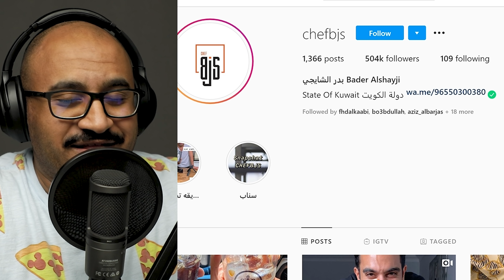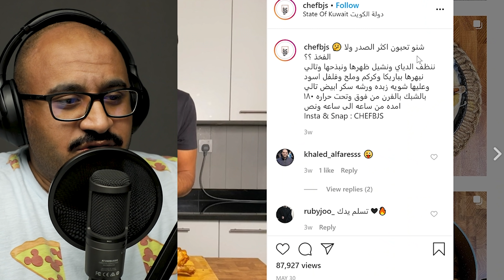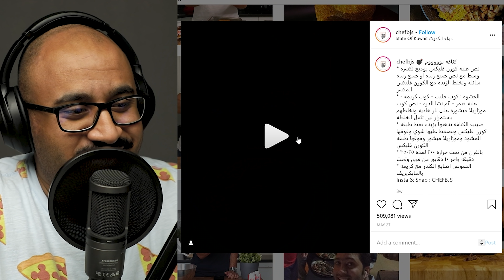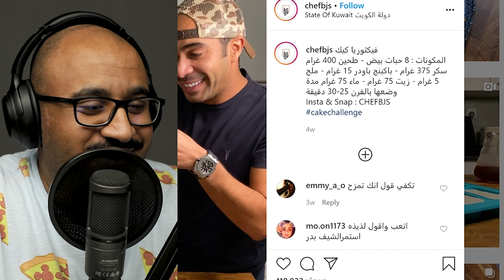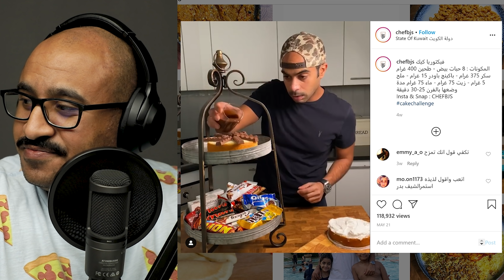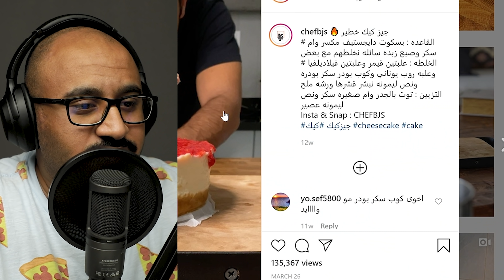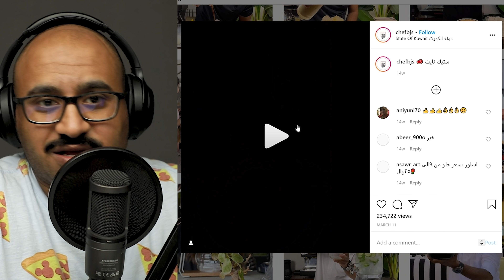بدر الشايجي | يوعني ولا ما يوعني 🇰🇼